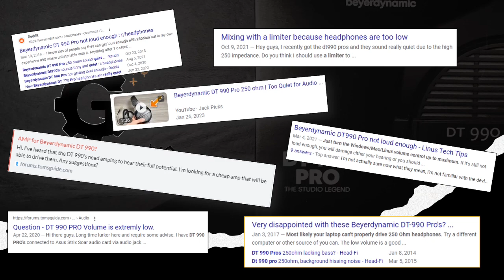Are The Beyerdynamic DT 990 Pro Headphones Too Quiet?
Internet chat and audio forums are filled with comments from end users saying the Beyerdynamic DT 990 pro headphones are too quiet and need an amp to boost them. We don't think so and will let you know why Beyerdynamic DT 770 pro and 990 pro headphones remain the standard in pro audio environments.

Lets Audio & Gear Solutions be your go to for honest, uncompromised electronic and tech reviews.
0:00 What are ppl saying about the DT 990 pros
0:18 Are the DT 990 pros loud?
0:28 Beyerdynamic headphone design